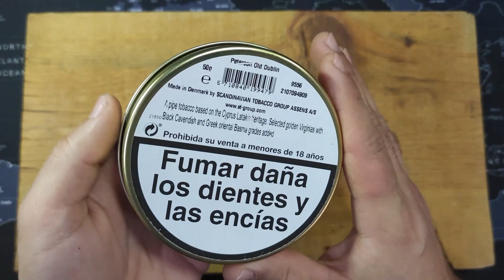Reseña de Peterson - Old Dublin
Old Dublin, de Peterson, es una veterana labor tabaquera consistente en Black Cavendish, Latakia chipriota, Virginias claros y Orientales, que ofrece una experiencia fumadora capaz de embelesar al disfrutón más exigente.